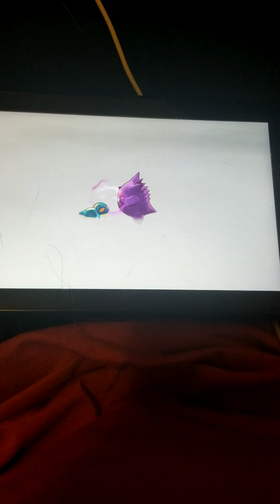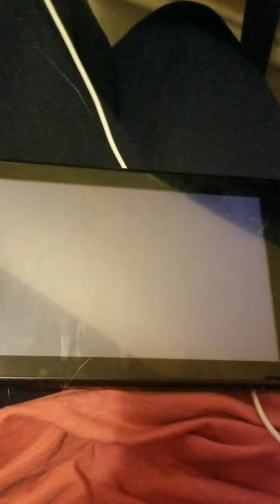Pokemon mystery dungeon rescue team DX main ending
I have finally beaten these game I have under 2 days been playing none stop with it.